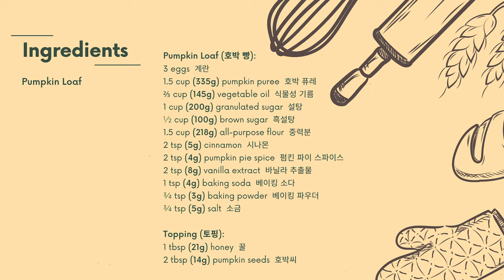담백한 호박 빵: Pumpkin Loaf Recipe | margaret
담백한 호박 빵을 만들었어요~!
더 자세한 레시피는 아래를 참고하세요 ↓
For a list of ingredients and recipe, please click "show more"! ʕ •ᴥ•ʔ

☆재료☆

호박 빵
3 계란
1.5 cup (335g) 호박 퓨레
⅔ cup (145g) 식물성 기름
1 cup (200g) 설탕
½ cup (100g) 흑설탕
1.5 cup (218g) 중력분
2 tsp (5g) 시나몬
2 tsp (4g) 펌킨 파이 스파이스
2 tsp (8g) 바닐라 추출물
1 tsp (4g) 베이킹 소다
¾ tsp (3g) 베이킹 파우더
¾ tsp (5g) 소금

토핑)
1 tbsp (21g) 꿀
2 tbsp (14g) 호박씨

☆레시피☆
1. 오븐을 350°F (177°C)로 예열해주세요.
2. 큰 그릇에 계란을 잘 섞어주세요.
3. 호박 퓨레를 넣어서 잘 섞어주세요.
4. 바닐라 추출물, 흑설탕, 설탕, 식물성 기름들을 섞어 넣어 주세요.
5. 다음, 베이킹 소다, 베이킹 파우더, 소금, 펌킨 파이 스파이스, 시나몬들을 섞어 넣어 주세요.
6. 중력분을 넣어서 잘 저 주세요.
7. 빵틀에 잘 부어 주세요.
8. 꿀이랑 호박씨를 섞어서 호박 빵 위에 뿌리세요.
9. 60분 동안 구워 주세요.
10. 구운 후 30분 동안 시켜 주세요!

☆Ingredients☆

Pumpkin Loaf:
3 eggs
1.5 cup (335g) pumpkin puree
⅔ cup (145g) vegetable oil
1 cup (200g) granulated sugar
½ cup (100g) brown sugar
1.5 cup (218g) all-purpose flour
2 tsp (5g) cinnamon
2 tsp (4g) pumpkin pie spice
2 tsp (8g) vanilla extract
1 tsp (4g) baking soda
¾ tsp (3g) baking powder
¾ tsp (5g) salt

Toppings:
1 tbsp (21g) honey
2 tbsp (14g) pumpkin seeds

☆Recipe☆
1. Preheat your oven to 350°F (177°C).
2. In a large bowl beat together the eggs.
3. Once whisked, add in the pumpkin puree and mix.
4. Add in the vanilla extract, brown sugar, sugar, and vegetable oil and mix in.
5. Mix in the baking soda, baking powder, salt, pumpkin pie spice, and cinnamon.
6. Mix in the all-purpose flour.
7. Once mixed, pour into a loaf pan.
8. Mix the honey and pumpkin seeds together and pour over the pumpkin loaf batter.
9. Bake for 60 minutes.
10. Once baked, let cool for 30 minutes.